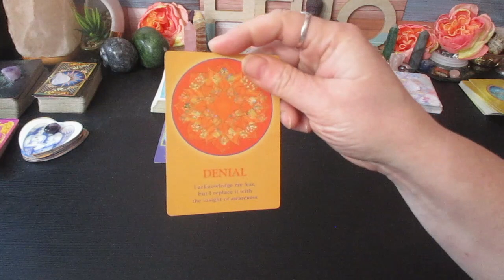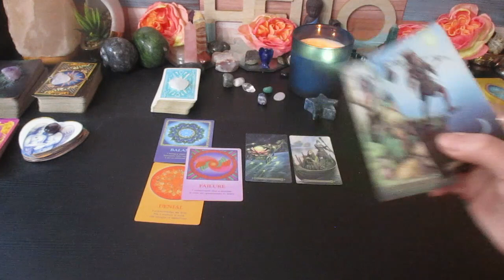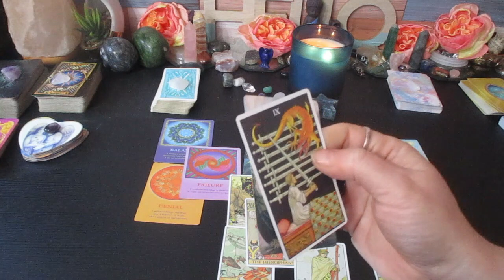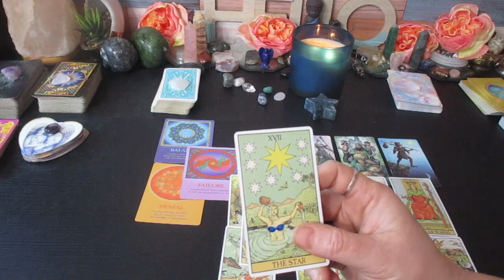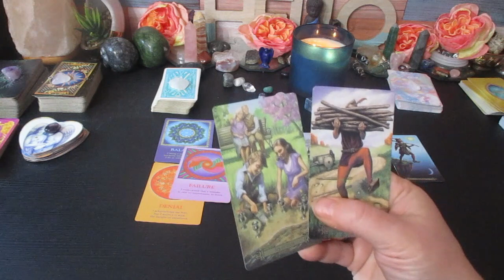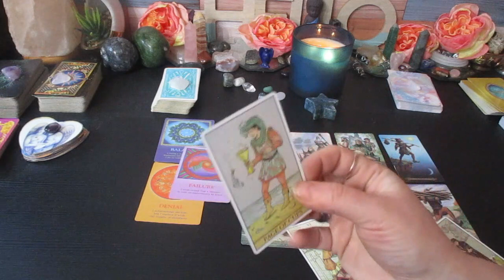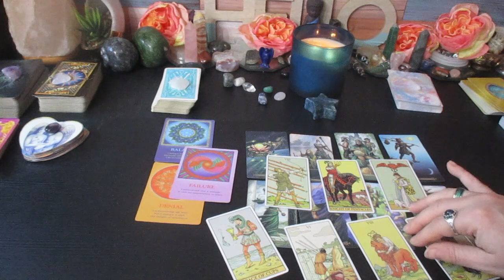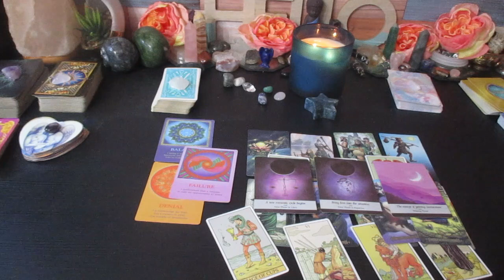SAGITTARIUS ♐What's Coming The Next 48 hours This is AMAZING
Much love!
~Renee G